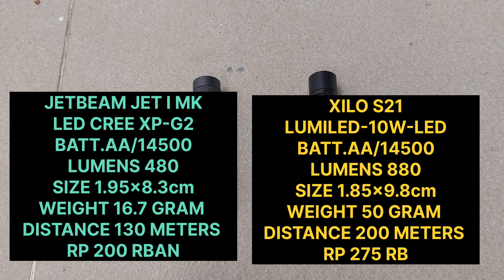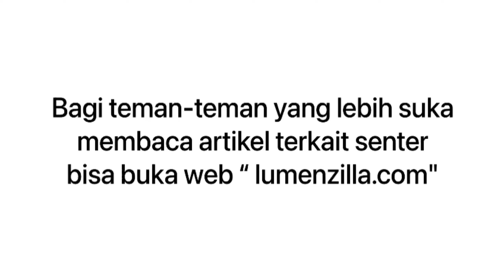LEBIH WORTH IT MANA?FLASHLIGHT JETBEAM JET I MK VS XILO S21‼️SENTER TERKECIL COCOK UNTUK EDC‼️